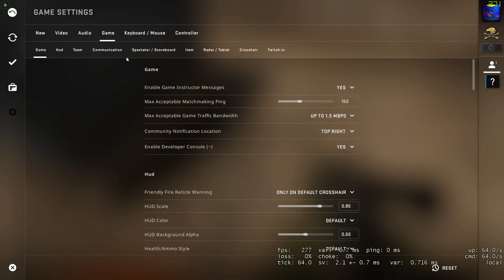returning to csgo after 7 months